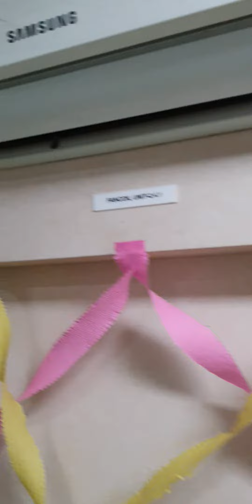Sindhu Ship 🚢 Interior Andaman Nicobar Island 🏝